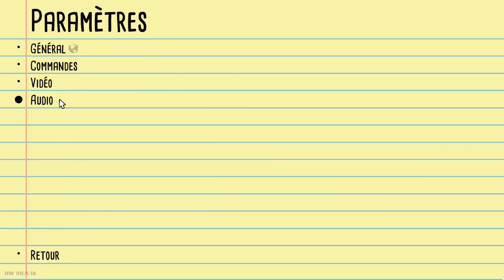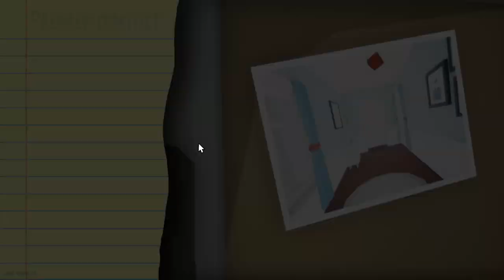jaurai pas du attacker les araigné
augmenter le son j'ai eu un problême donc on mentend presque pas

chapitre
00:00 intro
00:13 gameplay
47:36 outro